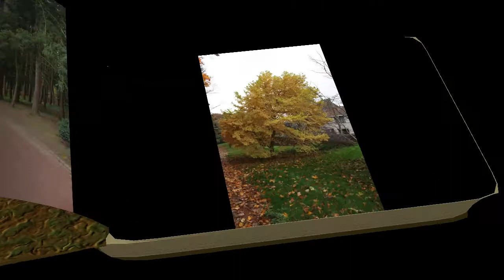Parc de Mariemont Premier Novembre 2011